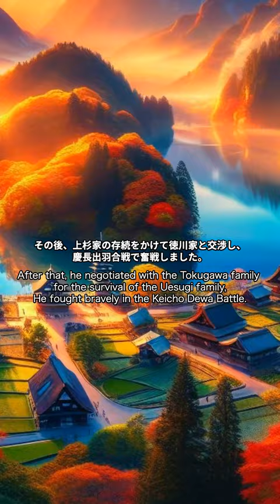直江兼続03 戦国武将名言 samurai 侍 #bush Sengoku military commander famous quote Kanetsugu Naoe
戦国武将名言 「直江兼続」第三弾

Sengoku military commander famous quote “Kanetsugu Naoe”

使用アプリ Vrew